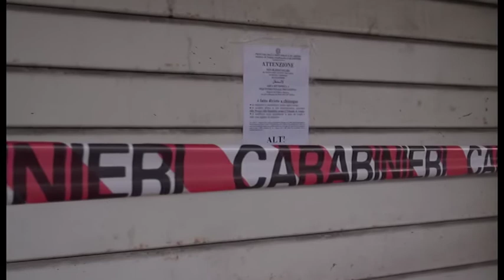Montevarchi(Ar). Nuovo blitz all'ex cinema Impero: controlli con il drone